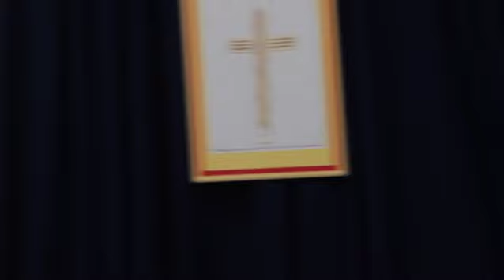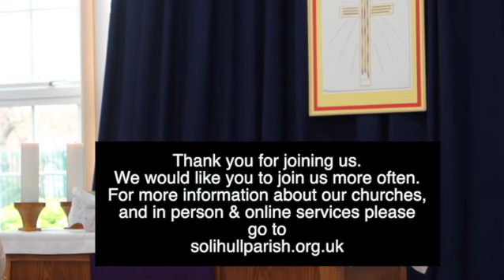Mothering Sunday Eucharist - 19th March 2023 - from St Michael's, Solihull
Simon Marshall presides and preaches and leads the prayers